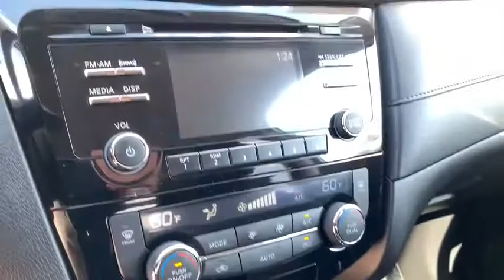2017 Nissan Rogue Phoenix, Scottsdale, Peoria, Tempe, Gilbert, AZ N27317A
Glacier White [LISTING TYPE] 2017 Nissan Rogue available in Phoenix, Arizona at Pinnacle Nissan. Servicing the Scottsdale, Peoria, Tempe, Gilbert, AZ area.

Pinnacle Nissan
7601 E Frank Lloyd Wright Blvd

Recent Arrival! Clean CARFAX. Certified. ABS brakes, Electronic Stability Control, Front dual zone A/C, Heated door mirrors, Heated front seats, Illuminated entry, Low tire pressure warning, Remote keyless entry, Traction control. 26/33 City/Highway MPG Glacier White 2017 Nissan Rogue SV 2.5L I4 DOHC 16V FWDbrbrNissan Certified Pre-Owned Details:brbr  * Warranty Deductible: $50br  * Transferable Warrantybr  * Roadside Assistancebr  * Vehicle Historybr  * Includes Car Rental and Trip Interruption Reimbursementbr  * Limited Warranty: 84 Month/100,000 Mile (whichever comes first) from original in-service datebr  * 167 Point InspectionbrbrbrAwards:br  * 2017 KBB.com 10 Best SUVs Under $25,000brbrWe provide 145 point inpection on all our used vehicles. 0% Financing available on this vehicle It's our mission to faithfully serve our Phoenix-area friends and neighbors, including folks in Sun City, Avondale, Glendale, Scottsdale, Cave Creek, Mesa and Tempe.